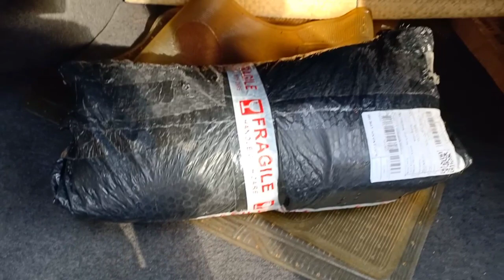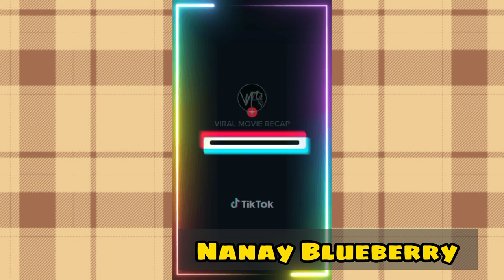UNBOXING CHEAPEST DUMBELL SET ON SHOPEE | 20kg dumbell set | She & Machang Vlog